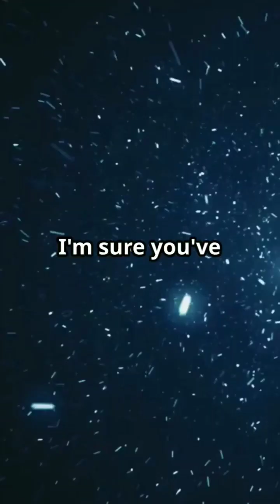New Discovering Exoplanet 16 Cygni Bb: The Eccentric Jupiter.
Discovering Exoplanet 16 Cygni Bb: The Eccentric Jupiter.

Explore the mysteries of 16 Cygni Bb, an eccentric Jupiter-like exoplanet located 69 light-years away in the constellation Cygnus. This intriguing planet orbits a Sun-like star in a highly elliptical path, ranging from 0.54 AU to 2.8 AU, likely due to tidal forces within its binary star system. Despite initial speculations of it being a brown dwarf, recent research confirms its mass at approximately 2.4 times that of Jupiter. Dive into the latest discoveries and understand the unique characteristics of this fascinating celestial body.

OUTLINE:

00:00:00 Discovering 16 Cygni Bb: The Eccentric Jupiter